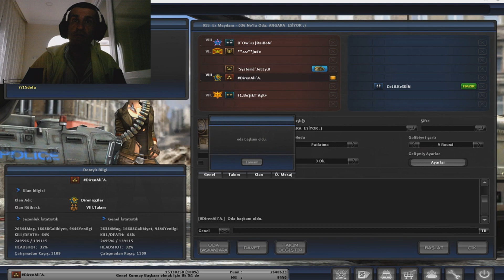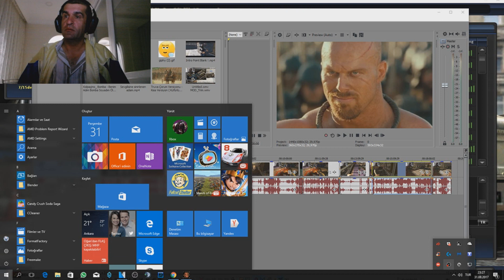PointBlank Türkiye Lüx Montage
Montaj tamamen şaka eğlenme amaçlı yapılmıştır odada oynayan gençler hoşgörünüze sığınarak bazı yerlerde kötü sözler içeriyor olmasından dolayı herkesten özür dilerim iyi oyunlar iyi eğlenceler cümleten